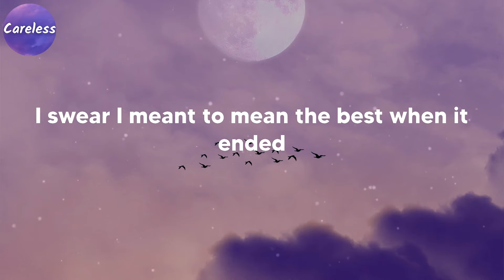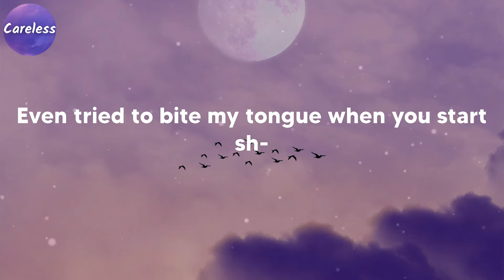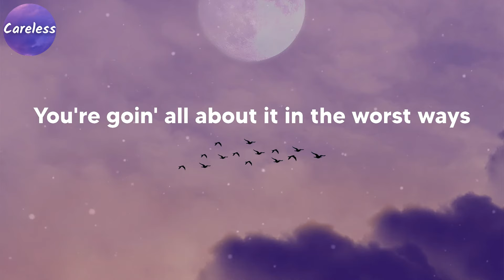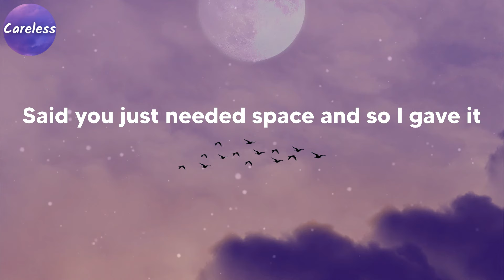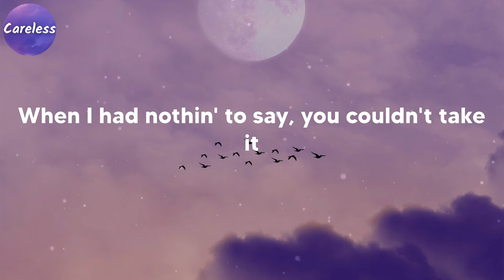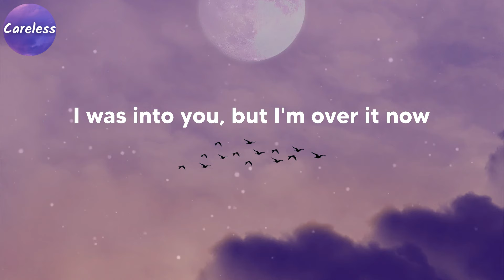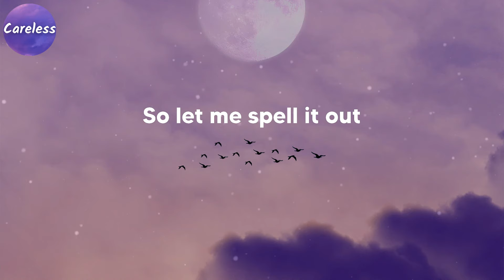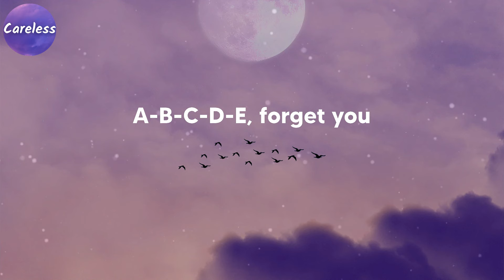GAYLE - abc (The Wild Remix) (Lyrics)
GAYLE - abc (The Wild Remix)

Even tried to bite my tongue when you start sh-
They never even liked you in the first place (first place)
But nothing's gettin' through
So let me spell it out
A-B-C-D-E, forget you
And your broke down car and the things you call art
Forget you and your friends that I'll never see again
Everybody but your dog, you can all get lost
Na-na-na-na, na-na
Forget you (woo)
C-D-E, forget you (woo)
Forget you
Na-na-na-na, na-na, na-na
A-B-C-D-E, forget you
Said you just needed space and so I gave it
Told everyone I'm a- so I became it
A-B-C-D-E, forget you
Na-na-na-na, na-na
Forget you (woo)
Forget you
Na-na-na-na, na-na, na-na
A-B-C-D-E, forget you